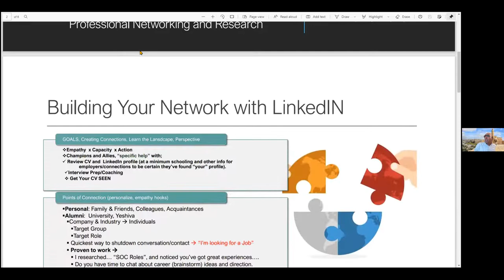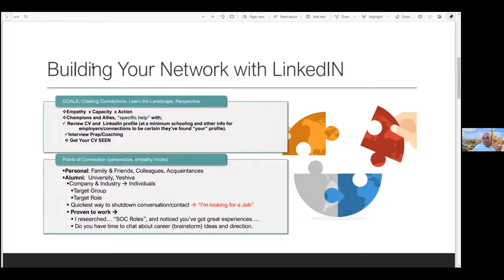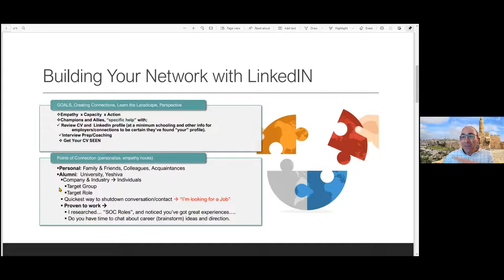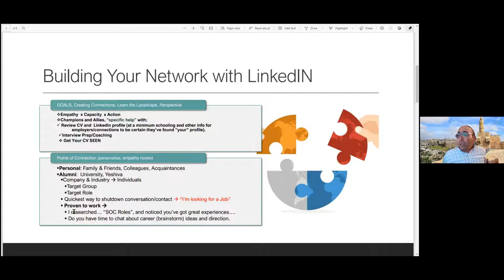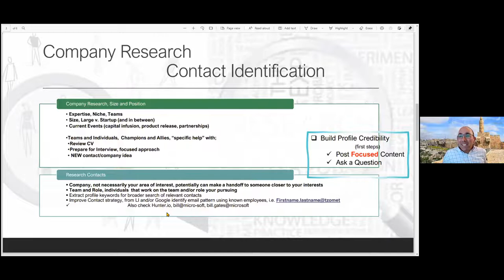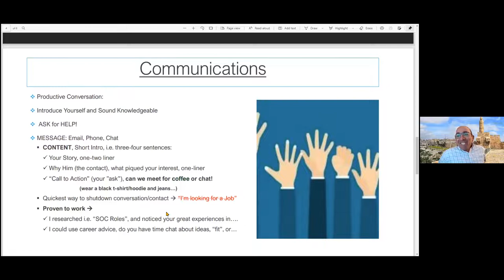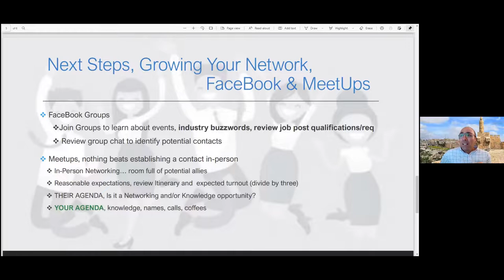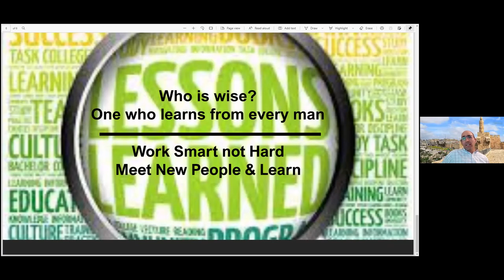Cyber Star Eli Lieberman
Web Security Integrator & Communicator for Neuralegion on using Linkedin to grow your professional network.